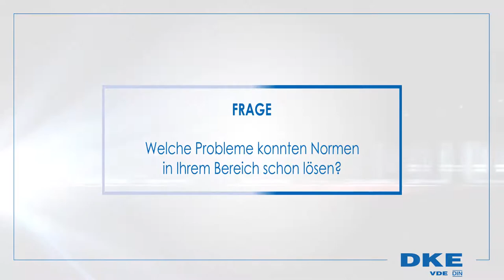Welche Probleme konnten Normen und Projekte in Ihrem Bereich beispielsweise schon lösen?